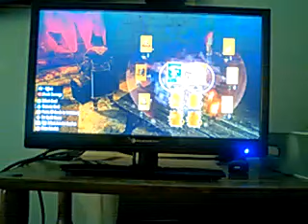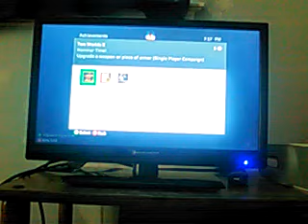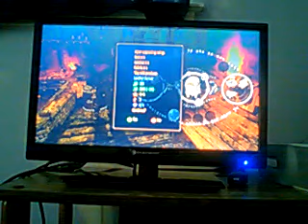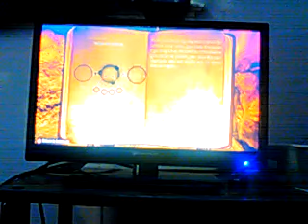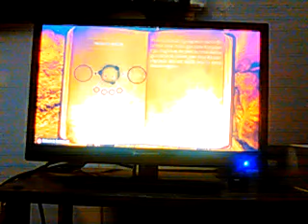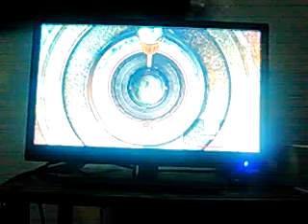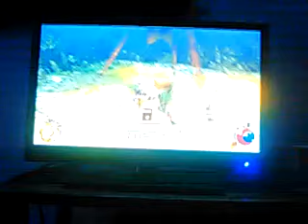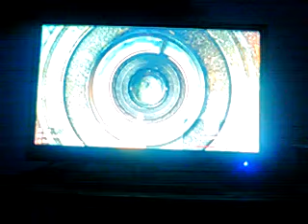Two World 2 - Episode 3, WTF Cave